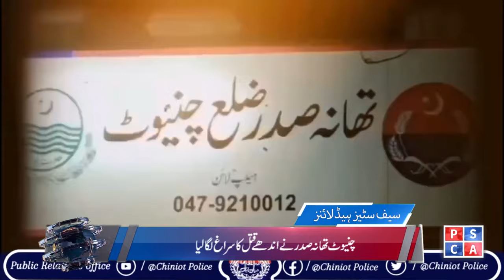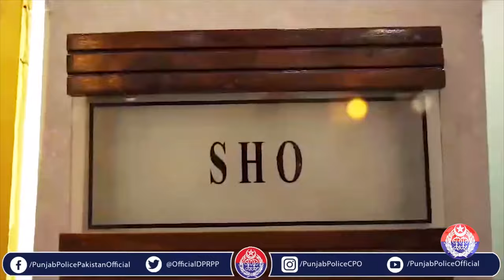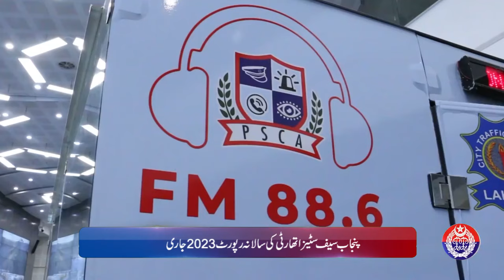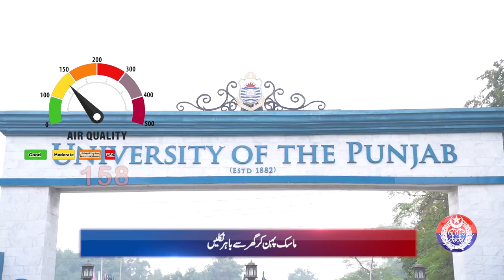Punjab Police News Bulletin | 31 December 2023